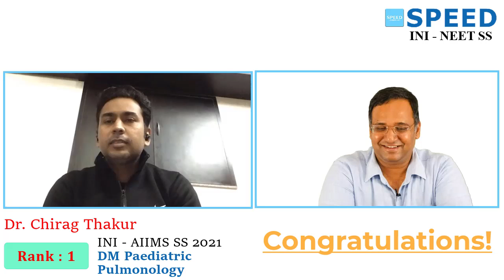Rank 1, INI - SS 2021, DM Paediatric Pulmonology TOPPER Dr. Chirag Thakar from SPEED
INI - AIIMS SS 2021, SPEED TOPPER Dr. Chirag Thakar., 1st Rank, DM Paediatric Pulmonology